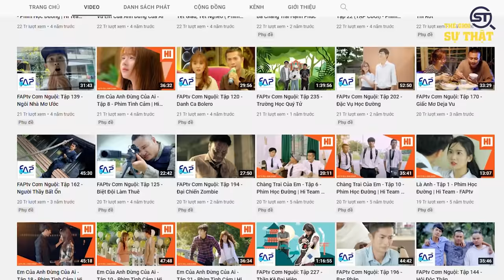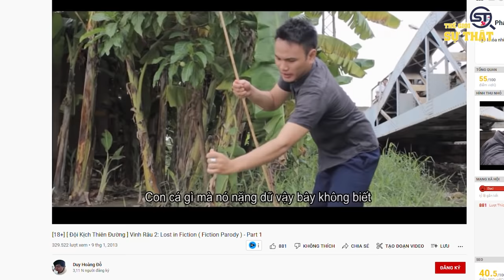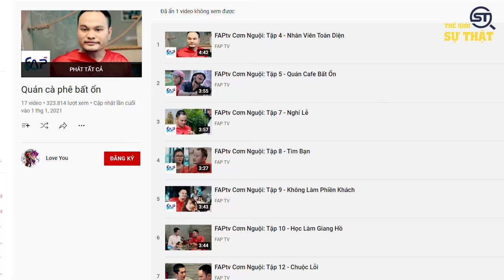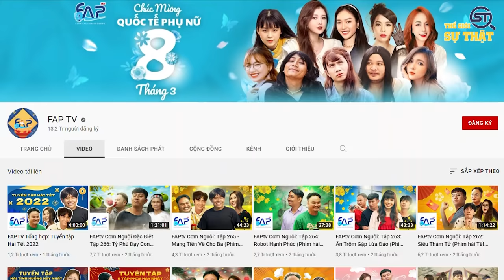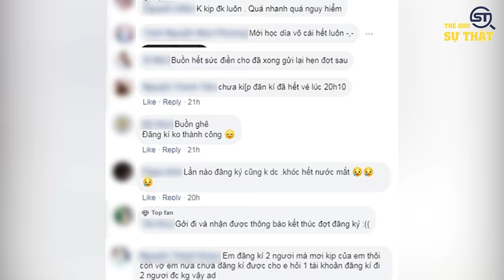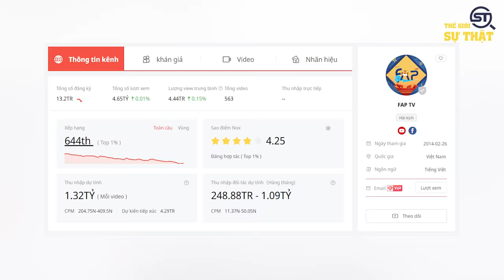FapTV Giàu Cỡ Nào? 10 Sự Thật Về Nhóm Hài FAPTV Thành Công Và Giàu Nhất Việt Nam Có Mua Xe Tiền Tỷ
Ngày 17/09/2019, kênh FAPTV đã khiến cộng đồng youtube Việt vỡ òa, khi cán mốc hơn 10 triệu lượt đăng ký, và chính thức nhận được Nút Kim Cương YouTube đầu tiên tại Việt Nam.  Nhóm thường cho ra loạt series phim ngắn, web-drama và video âm nhạc thuộc các thể loại từ hài hước, hành động đến hài lãng mạn. Mặc dù hiện nay làng hài Việt Nam đang rất sôi động với nhiều làn gió mới. Tuy nhiên Faptv đã chọn cho mình một phong cách riêng, với chất giản dị và gần gũi, để khán giả nhớ đến nhóm nhiều hơn. FAPtv đã có rất nhiều sản phẩm hài mang nhiều ý nghĩa đến cho cộng đồng mạng, bởi những các clip hài nhẹ nhàng tình cảm, đến những clip mang tính đả kích sâu cay, cùng với những vấn đề nóng đang được diễn ra trong xã hội. Với sự nhiệt huyết, nhóm hài này đã dần khẳng định được vị trí của mình. Với sự thành công đó mỗi thành viên trong FapTV hiện tại có cuộc sống khá giàu có, và sung túc, Mỗi người sở hữu cho mình một cơ ngơi kinh doanh hoành tráng, và hiện tại các thành viên faptv tậu về cho mình siêu xe, biệt thực đắt tiền. [đây là xe thứ mấy của em …. Xe đầu tiền của em …. Mec luôn …]. Vậy bạn có tò mò về FAPTV, tò mò về cuộc sống của các thành viên, sự phát triển và cũng như Các thành viên FAP giàu cỡ nào, Doanh thu khủng từ youtube của họ là bao nhiêu không. Hôm nay hãy cùng TGST khám phá 10 Sự thật về nhóm hài Giàu có và thành công nhất việt nam FAP TV.

Một số nội dung trong video được cung cấp bởi: @FAPTV, @blackbi_original